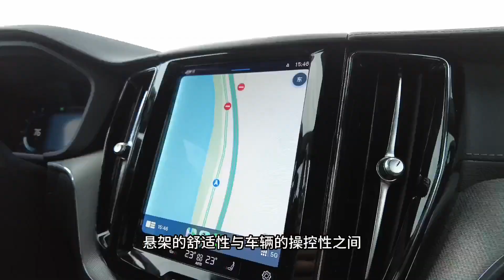沃尔沃XC60峡湾版：做一台刚刚好的豪华品牌家用SUV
_________________★独家授权★_________________
沃尔沃最新推出的Volvo XC60峡湾版，给我的感觉就是“刚刚好”——刚刚好是年轻家庭喜欢的SUV类型，一切都是恰到好处。比如动力2.0T发动机加轻混系统，250马力 350牛米对于日常来说完全够用，悬架的舒适性与车辆的操控性之间也做到了刚刚好，路感清晰，侧倾较小，开起来非常惬意，内饰该有的都有了，重要的是价格本身，你能以一个比奔驰GLC或者宝马X3同配置车型低不少的价格去拥有一台差不多质感的家用SUV。